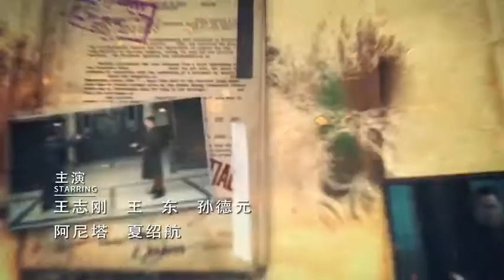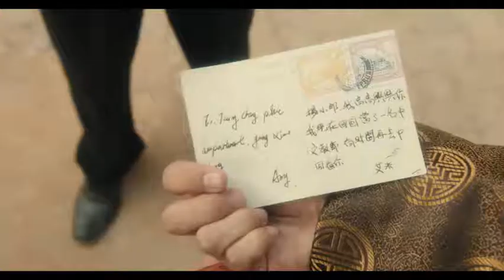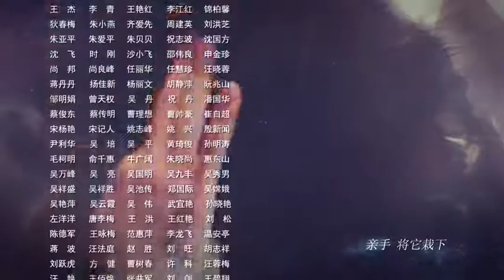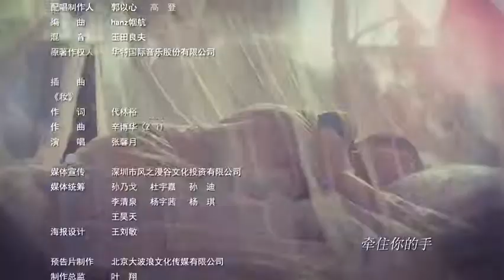民國探案懸疑劇《混世小魔頭》第35集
本剧讲述的是民国时期，身为杨家枪法第四十八代传人的乡村青年杨小郎自幼厌恶习武，奶奶恨铁不成钢，勒令杨小郎前往江城投奔二舅——中华酒楼老板刘郭。

来到风云变幻的江城，本以为可以活的清闲的杨小郎却发现自己正陷入几股势力设下的巨大阴谋中，被迫周璇于警察局、青龙会和洋人等几方相互敌对的势力下。依靠江湖道士王处二传授的“差时术”和三寸不烂之舌，他每每逢凶化吉，绝处逢生的同时，也慢慢走向阴谋深处。

《混世小魔头》是一部糅杂了喜剧、悬疑和热血元素的民国剧，三个身份对立的生死至交、四位性格迥异的奇女子，编织出一场交织了成长与抉择的爱恨情仇。本剧主人公民国“韦小宝”杨小郎最终能否成为一条好汉，守护江城百姓的安宁，光复杨家的名望呢?我们一起拭目以待。

每週更新兩集